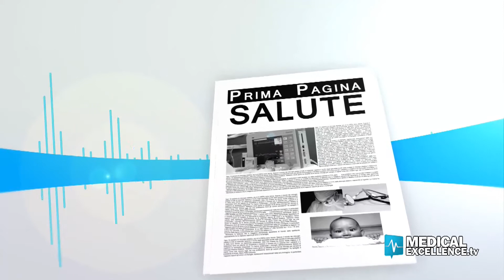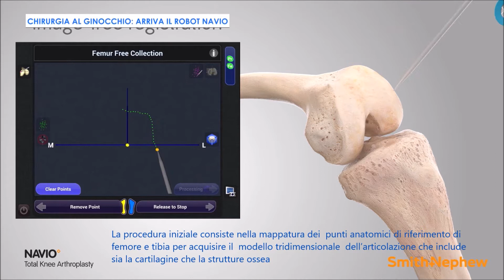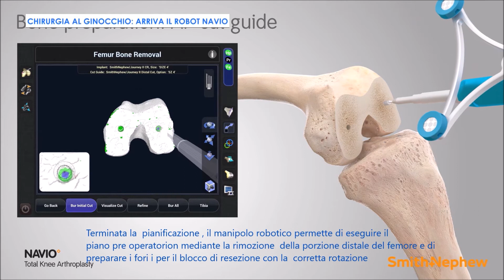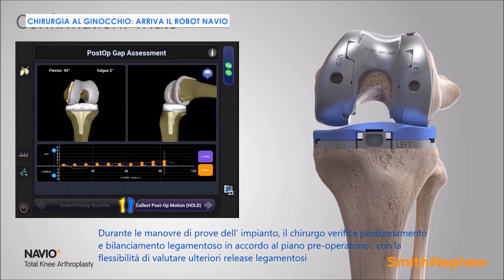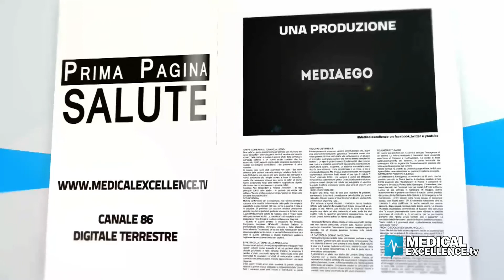Chirurgia al ginocchio: arriva il robot Navio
Dalla prossima settimana in Sicilia sarà possibile operarsi al ginocchio con il Robot chirurgico Navio. L'Azienda Ospedaliera Universitaria Policlinico "Paolo Giaccone" di Palermo si è dotata di una strumentazione di ultima generazione. Ne parliamo con Lawrence Camarda, chirurgo ortopedico e specialista in chirurgica del ginocchio, direttore di Ortopedia e Traumatologia al Policlinico.